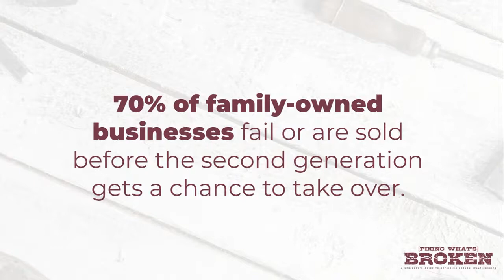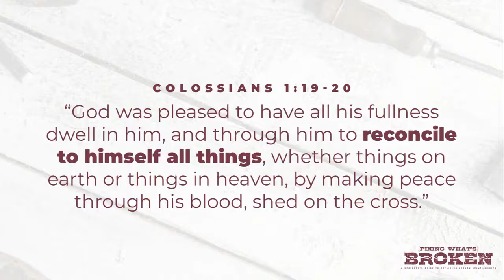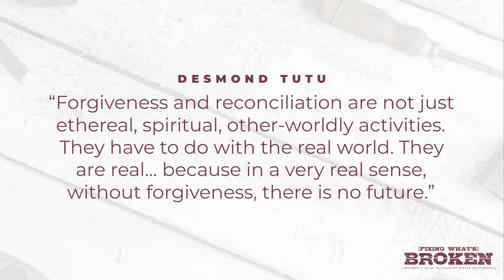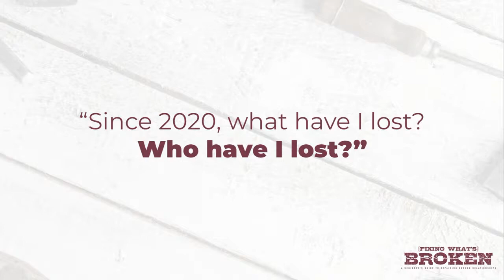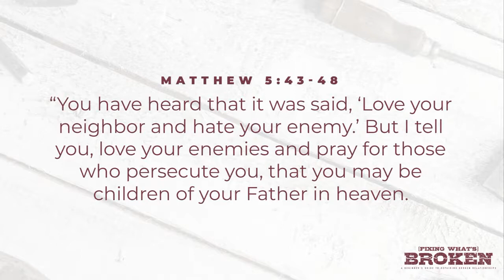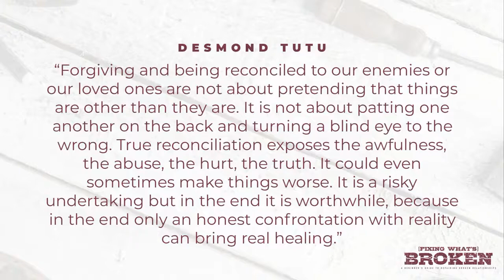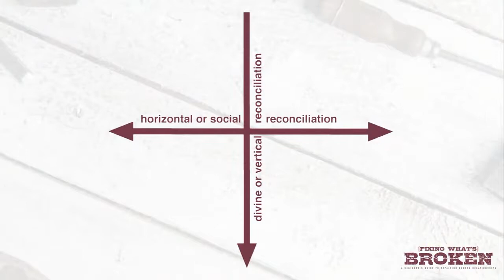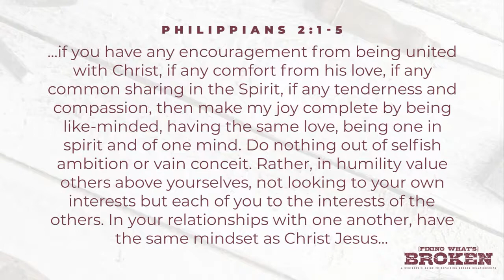Fixing What's Broken: The Family Business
New to Neighborhood? We'd like to introduce ourselves and answer any questions you might have.

Thank you for giving to the mission of Neighborhood Church!